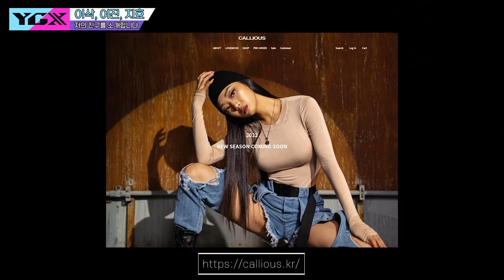[ENG SUB] YGX vs 일반인 프로댄서들은 과연 일반인보다 저스트댄스를 잘할까?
YGX (@ygx_official)
- Starred

YEOJIN (@yeojin1009)
JIHYO (@issa_jihyo)
ISAK (@isakkk_woo)

함께 참여해주신 세분의 친구분들께 감사드립니다.

* 코로나 방역수칙을 철저히 준수하여 촬영하였습니다.
* This content was filmed thoroughly followed by Corona quarantine rules.

친구와 가족 모두와 함께 즐거운 시간을 보내고 싶나요?

저스트 댄스 2022가 40개의 최신 히트곡과 함께 찾아왔습니다!

지금 저스트 댄스 2022를 플레이해보세요!